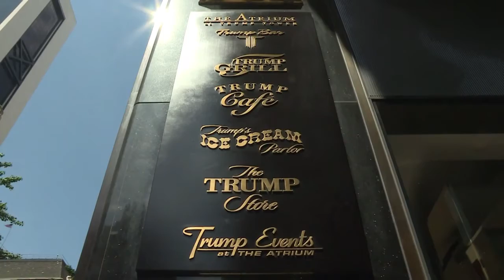فندق ترامب يصبح مزارا سياحيا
فندق دونالد ترامب في نيويورك يتحول لمزار سياحي